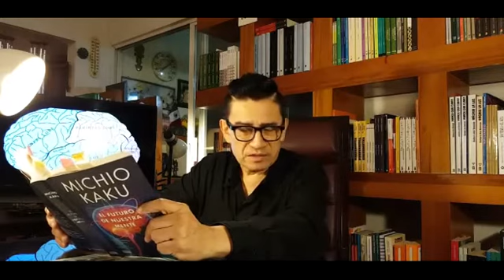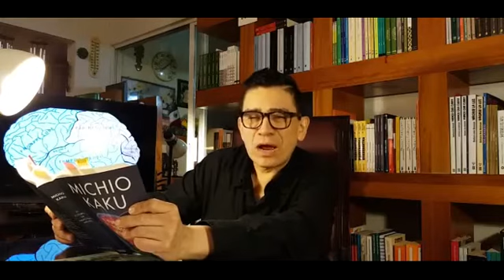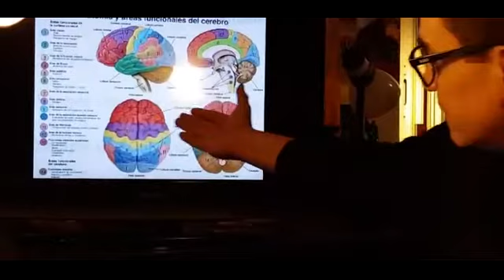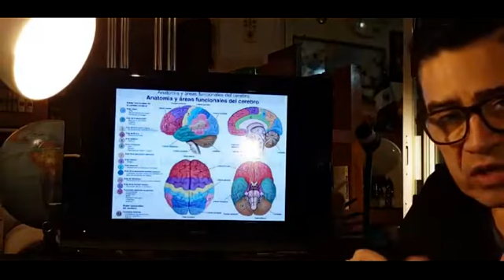Los cerebros plásticos, sus fenomenales funciones y sus partes. 7-09-17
Hola amigos, transmisión nocturna con un tema solicitado por ustedes. GRACIAS .  Es un placer estar con ustedes.